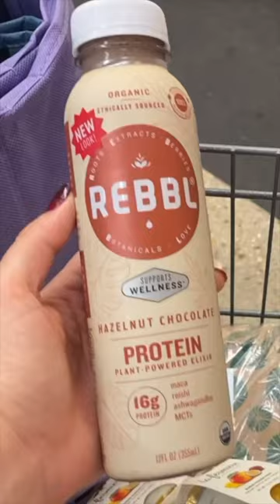Do groceries with me! Food I always buy. See the full video on my channel. Subscribe